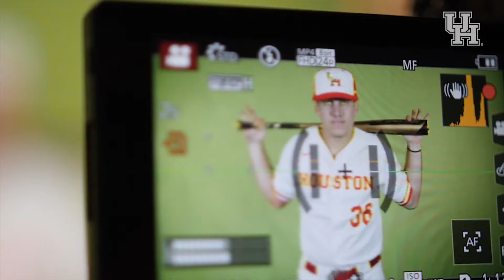Houston Baseball: Behind the scenes photo/video shoot